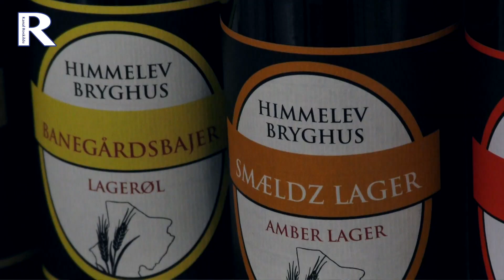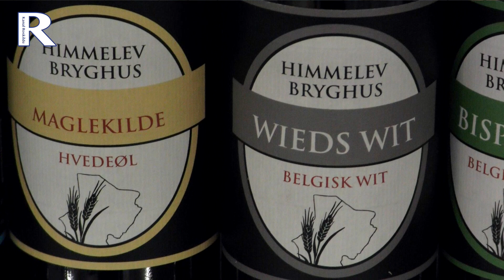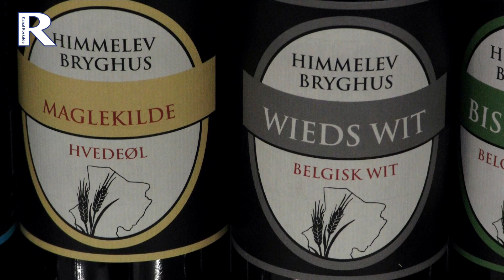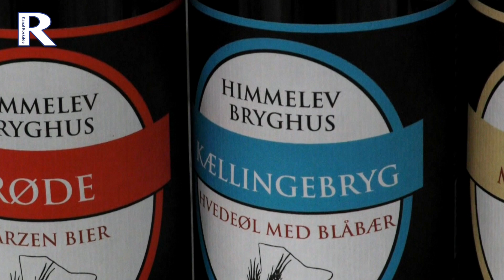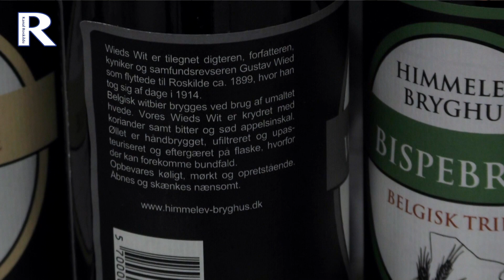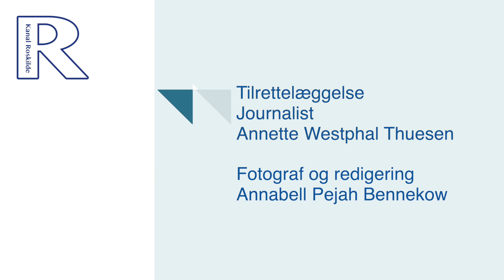2099 Humle som hobby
Det kræver flid, udholdenhed og eksperimenter at brygge øl, ifølge brygmester Per Skovgaard Rosen. Himmelev Bryghus opkalder deres øl efter steder i Roskilde – blandt andet Kong Roar, Wieds Wit, Havhingsten og Banegårdsbajer. Kællingebryg er ikke for at krænke nogen, men en øl der er opkaldt efter ”Kællingehaven” ved Roskilde Havn.